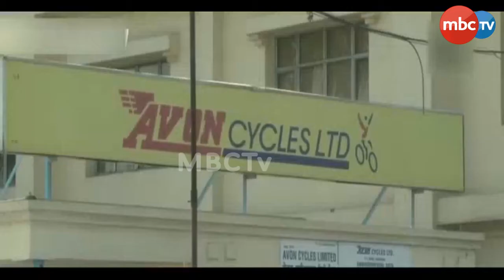MBC360 | 9 pm ସମ୍ପୂର୍ଣ୍ଣ ବୁଲେଟିନ | 04 Mar 2021 | MBCTv